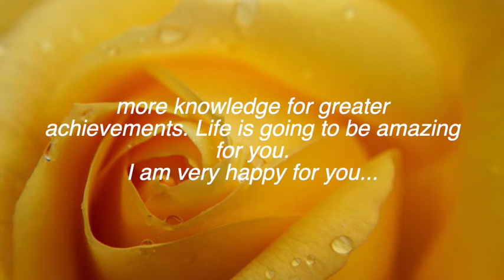Good luck with new business